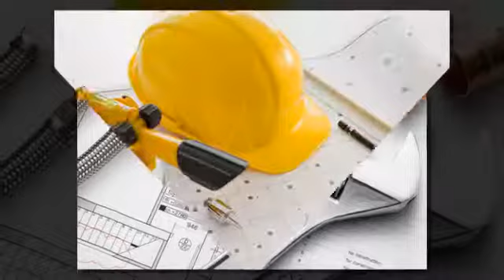Architectural Services - Drawing Office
Your property building project requires a lot of work - architectural, building regulations and more. Thankfully, Drawing Office are here to help.